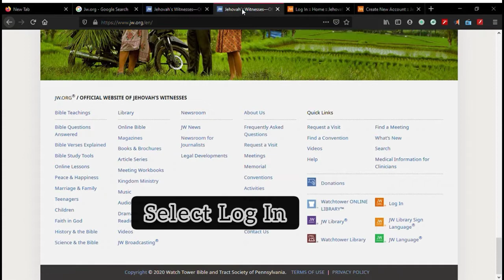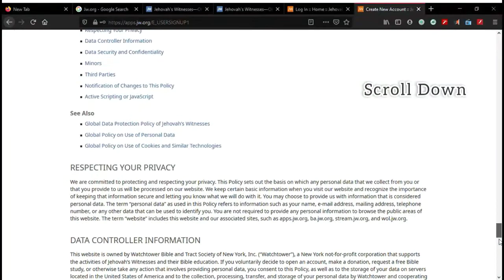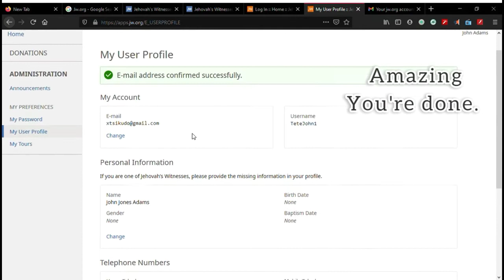How to create a jw.org Account Tutorial 2024 | How to Login into jw.org | How to open a JW account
This video show you how you can create a free jw.org account for free.

Passwords should:

Be at least 8 characters long.
Contain only Roman characters found on an English keyboard (no characters with diacritics).
Contain a combination of at least three of the following types of characters: uppercase letters, lowercase letters, numbers, and punctuation.
Not be a password you have used before.
Not be based on a common word that can be found in an English dictionary.
Not be based on your name or username.
Not use sequences or repeated characters such as 1234, 2222, ABCD, or adjacent letters on the keyboard.